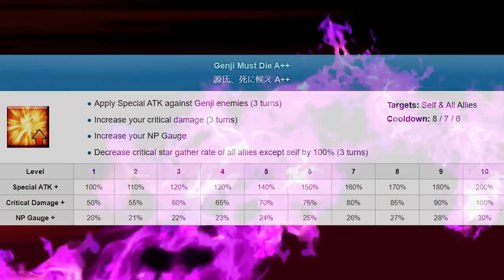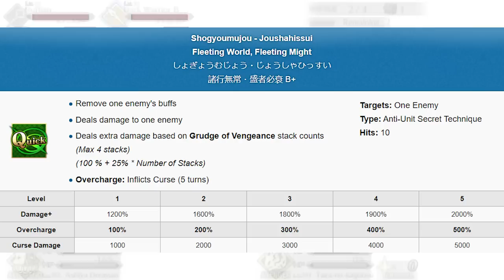How Good is Taira no Kagekiyo? - FGO Servant Guide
Pros: Unkillable
Cons: Wants to Destroy Kintoki